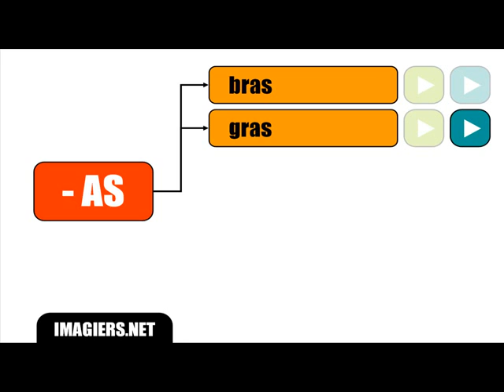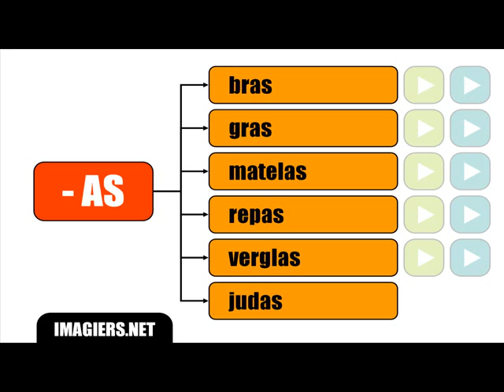FRENCH الدرس = الحرف الأخير لا ينطق # AS